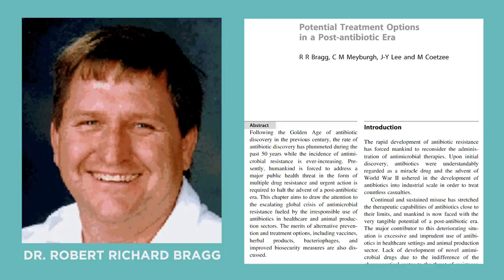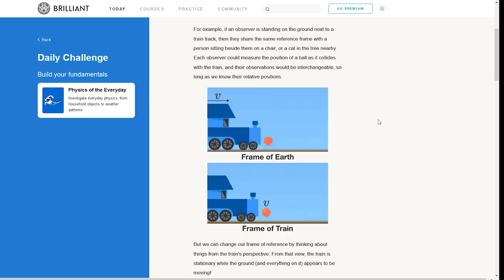Are We On The Verge Of A Post-Antibiotic World? | Answers With Joe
Ever since antibiotics were invented, we've known that they come with an expiration date. That's because bacteria, like everything on Earth, evolve. And they are quickly evolving a resistance to the thing protecting us from them.

Alexander Fleming first discovered penicillin by accident in 1928, and ever since then we've been dealing with various types of antibiotic resistance. But it's the recent trend of pan-resistant bacteria - bacteria that's resistant to all forms of antibiotics.

Multi-drug resistant forms of pneumonia, salmonella, tuberculosis, and even gonorrhea have surfaced over the last 5 years. And researchers are scrambling to figure out how we're going to protect ourselves in the age of superbugs.